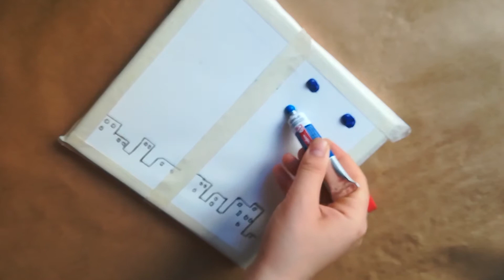Acrylic Paint work /Akrilik Boya 2 farklı gece/Tuval Üzerine Akrilik Boya Adım #10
Bugün akrilik resim yaptım.
Umarım videomu izlemekten zevk alırsınız. İyi günler!

I made acrylic painting today.
I hope you enjoy watching my video. Have a nice day!

Yeni Başlayanlar İçin Tuval Üzerine Akrilik Boyama

Akrilik boya
"Talens".